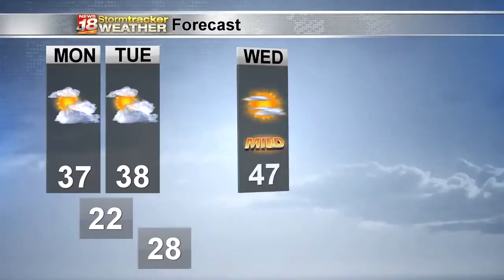Jess' Evening Forecast - 12/6/2020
Temperatures will be above average, but we stay cloudy into Monday.